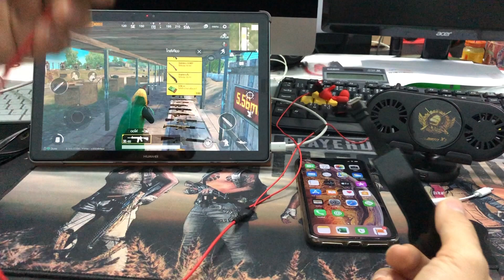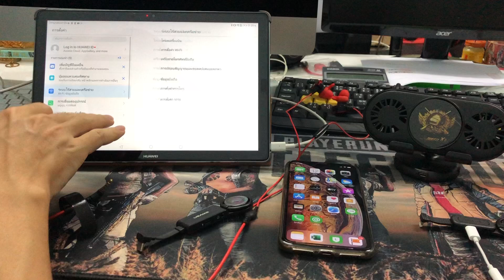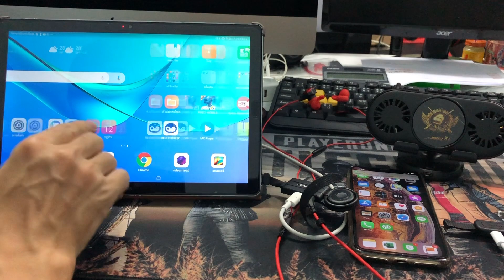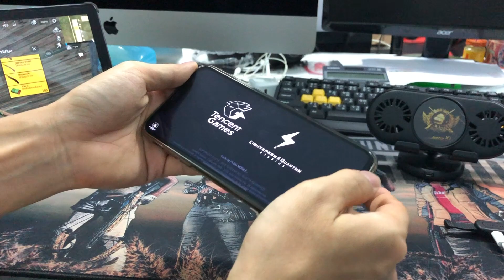Usamรีวิวจัดเต็ม ใส่หูฟังพร้อมชาร์จ ทั้ง IOS ANDROID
ราคา 290 บาท (ใช้ไอโฟนหรือCก็แจ้งได้เลยครับผม)

ดูข้อมูลรายละเอียดต่างๆได้ที่